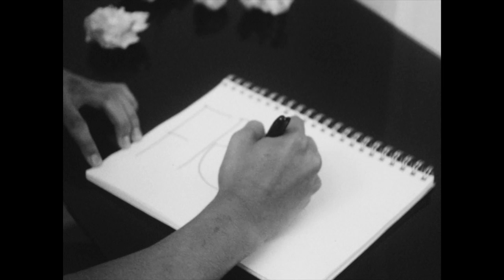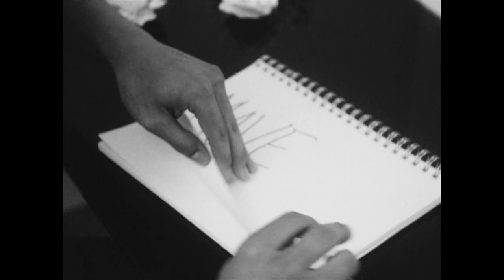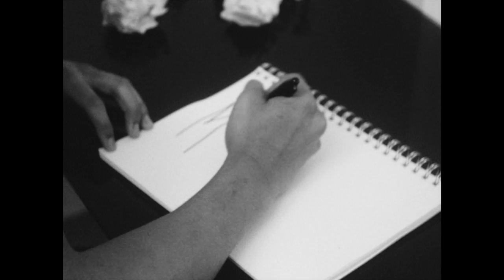Ruminate Surreal Short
This is a 5 minute short I made at the University of Toledo. Thanks to all who watch!